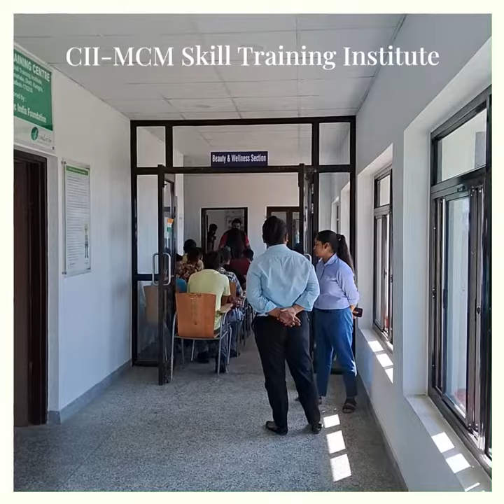Show #27 CII-MCM Institute, Khaniara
Iss baar ka show CII-MCM Skill Training Institute, Khaniyara pe. Badhiya interactions, mazedaar, high energy show⚡

Manu Ji, Karan aur sabhi staff & students ko shukriyaa 😊🙏🏼✨